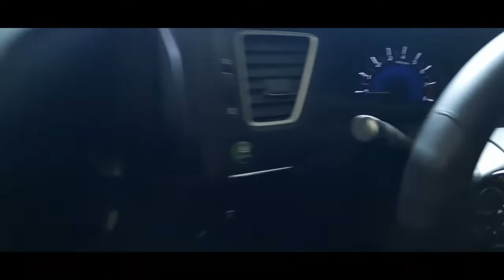COMO enderezar el VOLANTE de un carro despues de ser CHOCADO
EN ESTE VIDEO LES MUESTRO LA FORMA SENSILLA PARA ALINEAR LAS LLANTAS CON EL BOLANTE DESPUES DE UN CHOQUE